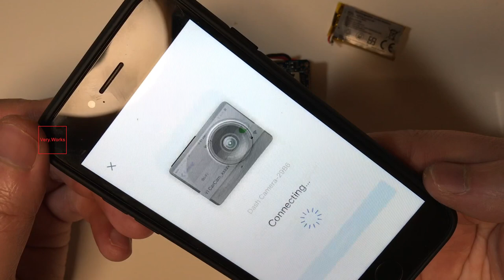How to Make a Wireless Spy Camera from a Dashcam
Hello Guys, In this Video I'm going to show you how to make a Wireless Spy Camera,1080p HD